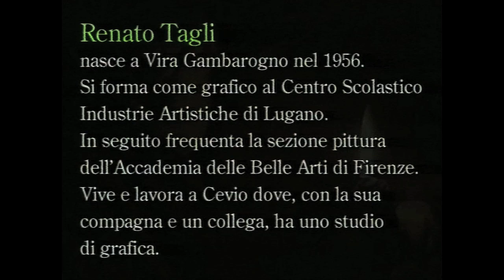Il_Giardino_Incantato_Renato-Tagli_Artist_Switzerland.mov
This is my garden "Fantatopo" where 30 years
ago I started to draw a spiral of water ...
from that moment the garden
became my laboratory ... work in progress ...